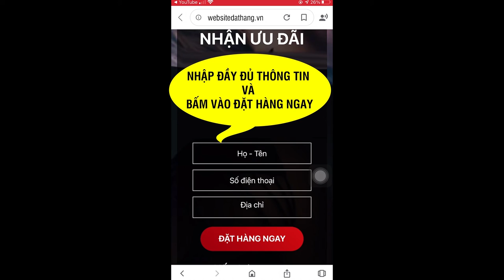Kem 22 Again chống lão hóa da có tốt không? Mua ở đâu giá bao nhiêu?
Da có nhiều nếp nhăn, da khô ráp, thiếu độ ẩm và lỗ chân lông to - 22 again sẽ giúp bạn. Giá 790.000VNĐ / HỘP, miễn phí vận chuyển
Kem vừa có tác dụng ngăn ngừa mọi dấu hiệu của lão hóa, lại vừa có thể làm trắng da có tên là 22 Again. Đặc biệt, sự hiệu quả của sản phẩm này còn thu hút và nhận được đánh giá cao từ phía nhiều người nổi tiếng. Điều này góp phần tạo nên cơn sốt biến 22Again trở thành sản phẩm chăm sóc da, ngừa lão hóa được chị em săn lùng.

1. Nguồn gốc kem chống lão hóa 22 Again
22 Again là thương hiệu kem chống lão hóa được sản xuất dựa trên công nghệ tiến tiến nhất của Hàn Quốc. Sản phẩm này vừa ra mắt đã gây được tiếng vang lớn tại thị trường châu Á và được đánh giá là đặc biệt phù hợp với làn da của phụ nữ Á Đông.

Sau khi làm mưa làm gió tại một số các nước châu Á như: Hàn Quốc, Nhật Bản, Trung Quốc, Singapore,...thì hiện tại 22 Again đã có mặt tại Việt Nam và trở thành một trong những loại mỹ phẩm bán chạy nhất đầu năm 2019.

2. Thành phần kem chống lão hóa 22 Again

22 Again được chiết xuất 100% từ các tinh chất quý có trong tự nhiên nên lành tính và an toàn tuyệt đối với người sử dụng.
- Sữa ong chúa: Có tới 20 loại axit amin tự do cung cấp nguyên liệu cho quá trình tái tạo collagen dưới tầng biểu bì, từ đó giúp da tăng sự đàn hồi và săn chắc.
- Ngoài ra, sữa ong chúa còn chứa nhiều vitamin và khoáng chất như Vitamin A, B1,B2,B6,E,…giúp giảm nếp nhăn, trị nám, quầng thâm, giữ ẩm, tái thiết lại các tế bào da, giúp da săn chắc và mịn màng hơn.

- Dầu jojoba: Giàu vitamin E và B thấm sâu vào da và cung cấp một màng chắn giữ ẩm lâu dài; tái sinh và phục hồi làn da bị tổn thương, ngăn cản quá trình oxy hóa, gây ức chế và loại bỏ các gốc tự do gây ra sự lão hóa.

- Dầu Hạt Nho: Tăng cường độ đàn hồi của làn da, giúp đẩy lùi quá trình lão hóa như nhăn và rạn da ở nữ giới bằng cách tái tạo cấu trúc của các sợi Collagen và Elastin.

- Ngoài ra, dầu hạt nho còn giúp cân bằng lượng dầu trên da, dưỡng ẩm, giảm nếp nhăn, chảy xệ.

- Tinh chất lô hội: Cấp ẩm giúp da căng mướt, kéo căng nếp nhăn, cải thiện độ đàn hồi. Tinh chất này còn kích thích sự tổng hợp Collagen và sợi Elastin, ngăn cản sự lão hóa của da.
3. Công dụng của kem chống lão hóa 22 Again
- Dưỡng ẩm, nuôi dưỡng trắng da. Bảo vệ da khỏi tia UV.
- Ngăn ngừa và loại bỏ sự xuất hiện của quầng thâm và sắc tố Melanin.
- Kích thích sản xuất Collagen và Elastin giúp làm mờ vết nhăn và ngăn ngừa rạn da.
- Collagen thủy phân với kích thước nhỏ đi sâu vào tế bào da, bổ sung độ ẩm làm mềm da, duy trì độ đàn hồi, độ mịn và độ sáng của da. Giúp chống lão hóa da, xóa mờ nếp nhăn, liền sẹo.
- Tái tạo cấu trúc da, bổ sung các chất chống lão hóa. Cải thiện độ đàn hồi và giúp se khít lỗ chân lông hiệu quả.
- Hỗ trợ làm sáng da hiệu quả, đồng thời giúp tái tạo tế bào da tổn thương, tái cấu trúc da, giúp da săn chắc và sáng khỏe.
- Giúp da loại bỏ các vết chân chim, nếp nhăn, đường hằn và có khả năng trị sẹo nhờ collagen tái tạo vùng da bị hư tổn.
- Công nghệ khép kín hiện đại, chiết xuất 100% tự nhiên nên sản phẩm hoàn toàn không gây kích ứng với mọi loại da.
MUA 2 TẶNG 1 SỬA RỬA MẶT HALABU HOẶC 1 SERUM 22AGAIN
MUA 3 TRỞ LÊN TẶNG SỮA RỬA MẶT HOẶC 1 KEM 22AGAIN HOẶC 1 SERUM 22 AGAIN
FREE SHIP CHO TẤT CẢ CÁC ĐƠN HÀNG